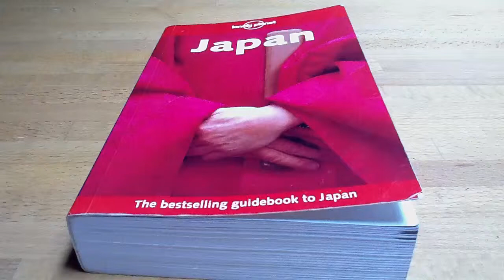ethsjapanexchange's video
Blog video